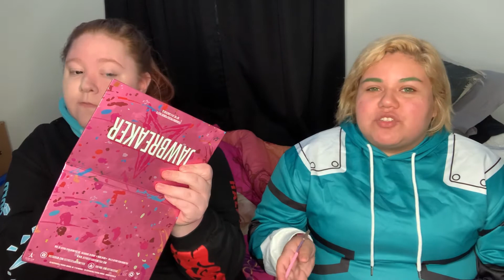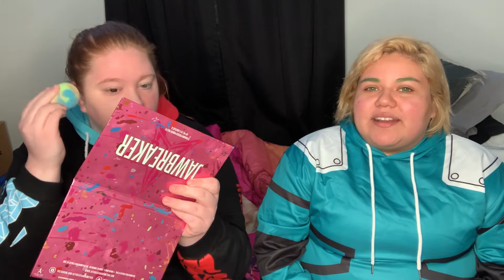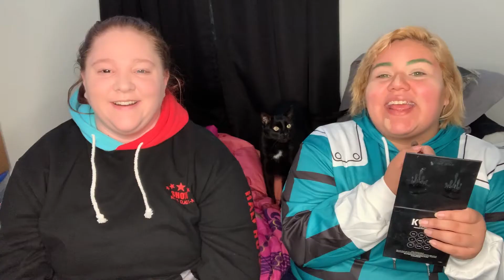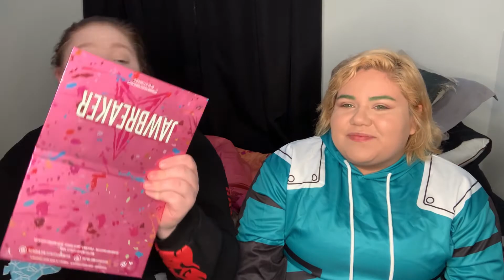Q&A w/ Partner + Cosplay GRWU!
My friend Kayden and I have known each other for 7 years but met for the first time on December 10th! I flew out to PA after she came to Texas and we did a little Q& A with the questions you all beautiful people send us! Thank you so much for being so nice and supportive and I hope you guys enjoy the video !!

Our linked tiktok is @ kay_ira